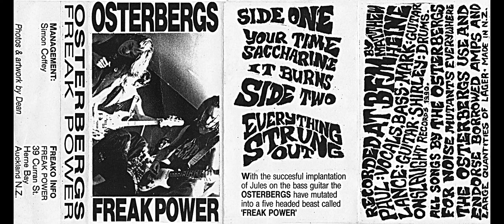The Osterbergs, "Saccharine"